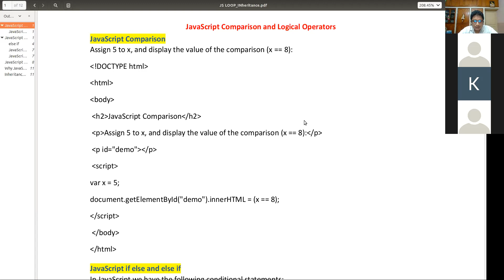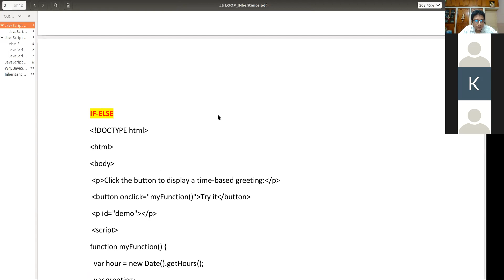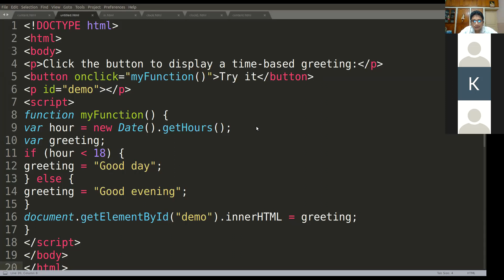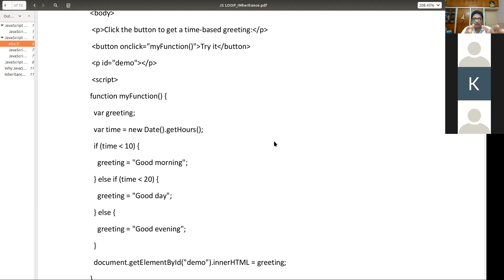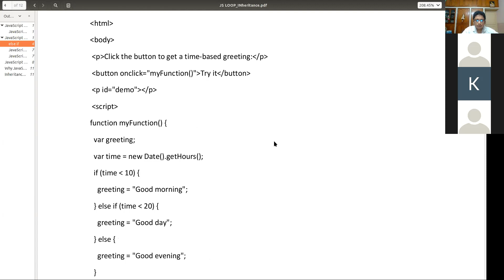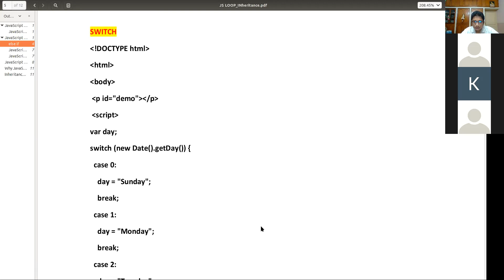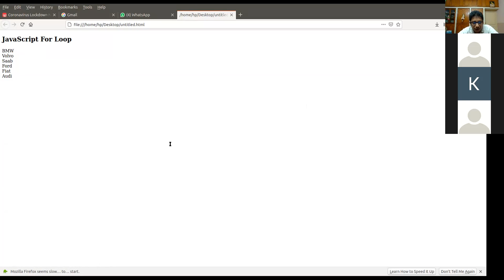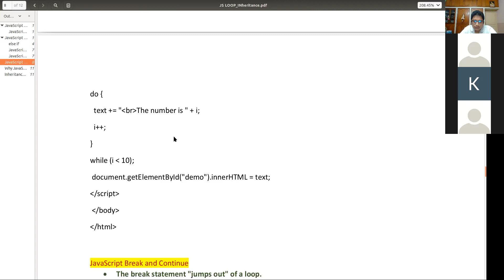Education and career Guidance Videos Loops in Java Script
IF ELSE ELIF SWITCH